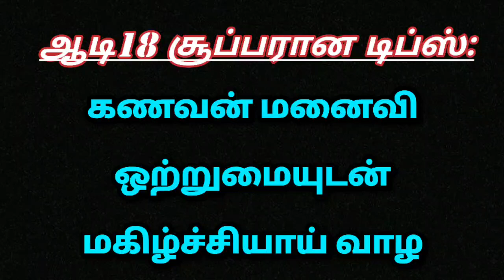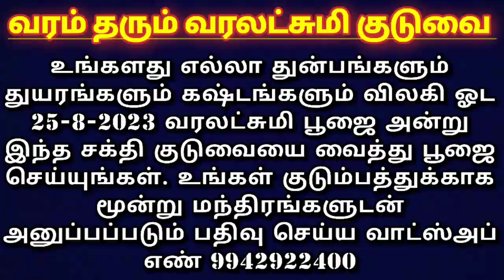ஆடி 18 சூப்பரான டிப்ஸ் குடும்ப ஒற்றுமைக்கு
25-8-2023 வரலட்சுமி விரதத்தை முன்னிட்டு வரம் தரும் வரலட்சுமி குடுவை எனும் 18 ஆகர்ஷண மூலிகைகள், வரலட்சுமி தாயின் சர்வ சக்தி எந்திரம், மகா வசிய விபூதி,மகா வசிய குங்குமம்,மகா வசிய மஞ்சள் கொண்டு குடுவை கட்டப்பட்டு பூஜை செய்து அதன்‌மீது ஸ்ரீ சக்கரம் ஆவாகனம் செய்து தரப்படும். இந்தக் குடுவை  எப்படி வைக்க வேண்டும்? எப்படி பூஜை செய்ய வேண்டும்? எப்படி கலைக்க வேண்டும்? என்பது தனிப்பட்ட முறையில் சொல்லித் தரப்படும். இந்த குடுவை அனைத்து மக்களுக்கும் சென்று சேர வேண்டும் என்ற நோக்கத்திற்காக  20 குடுவைகளை உங்கள் பகுதியில் இருக்கும் மக்கள் உங்கள் மூலமாக வாங்கினால் உங்கள் இல்லத்திற்கு அடியேன் நேரடியாக வந்து கலச பூஜை சர்வ மங்கள பாக்கியத்திற்காக செய்து தருகின்றேன் எந்தவித கட்டணமும் இன்றி. இந்த பூஜைக்கு இந்த வரம் தரும் வரலட்சுமி குடுவை உங்கள் மூலமாக வாங்கி இருக்க கூடிய அத்தனை சகோதரிகளையும் நீங்கள் அழைக்கலாம் அவர்களுக்கும் ஆசீர்வாதங்கள் செய்து விட்டு வருகின்றோம். விவரங்கள் தேவையெனில்  எங்களுடைய whatsapp எண்ணுக்கு தொடர்பு கொள்ளுங்கள் வாட்ஸப் நம்பர் 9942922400
இந்தக் குடுவையின் கட்டணம் மற்றும் எப்படி பூஜை செய்ய வேண்டும்? எப்படி வைக்க வேண்டும் வீட்டில்?  பற்றிய விவரங்கள் பெற தொடர்பு கொள்ள வேண்டிய வாட்ஸ்அப் நம்பர் 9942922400